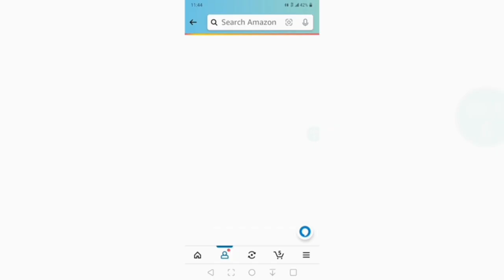ENBAR ALUMINUM CIGARETTE CASE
THE ENBAR ALUMINUM CIGARETTE CASE IS AWESOME.. IT CAN HOLD 8-9 CIGARETTES. WATERPROOF, CRUSHPROOF, AND THEY ARE EXTREMELY LIGHT. CIGARETTES MUST BE NO LONGER THAN 3.6 INCHES. KING SIZE CIGARETTES ARE 84MM. THEY ARE IN THE CLEAR. FORTUNATELY, MOST TOBACCO COMPANIES PRODUCE KING SIZE CIGARETTES. THIS CASE DOES NOT ACCOMMODATE 100MM CIGARETTES. OTHERWISE, AWESOME STRONG CASE FOR $11 OUT THE DOOR. HOPE MY DIGITAL CALIPER FOR THE MOST PART MEASURED THE CASE ACCURATELY. SLIGHTLY DIFFERENT MEASUREMENTS.